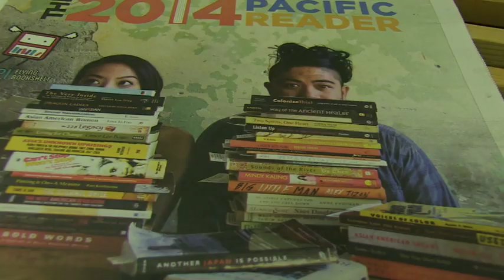Alan Chong Lau: Mayor's Arts Awards 2014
Alan Chong Lau received the "Cultural Ambassador" Mayor's Arts Award in 2014.

Video by Reel Grrls.